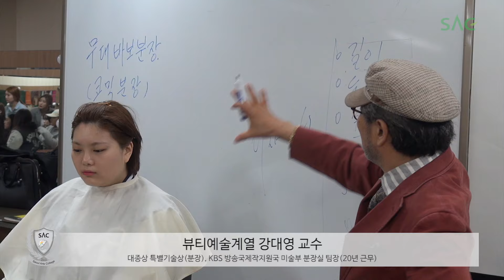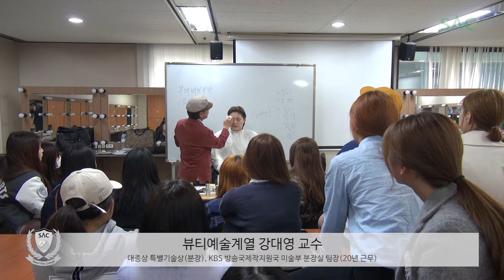[싹튜브] 서울종합예술실용학교 뷰티예술계열 강대영 교수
뷰티예술계열 강대영 교수